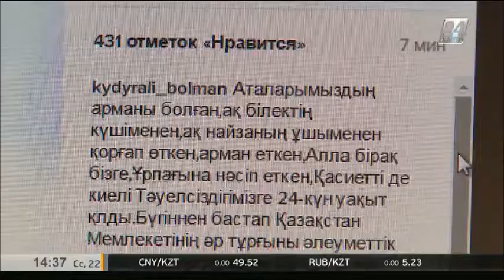Общенациональный флешмоб «I LOVE KZ» стартовал в социальных сетях